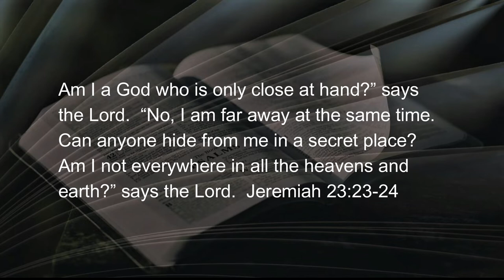092322 Where is God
Today:  four minutes and twenty-four seconds of help for the journey.